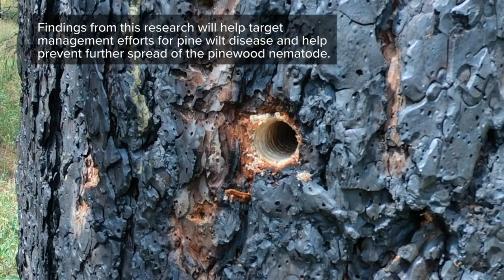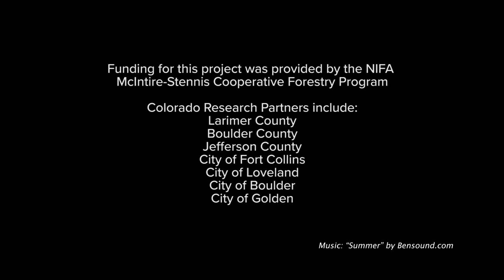Pine Wilt Disease Prevalence on Colorado's Front Range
Learn about a current graduate research project.